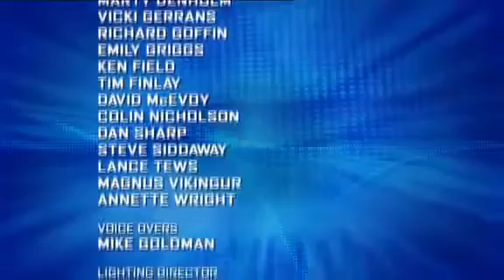Big Brother Australia Series 5/2005 (Episode 85/Day 72: Daily Show)